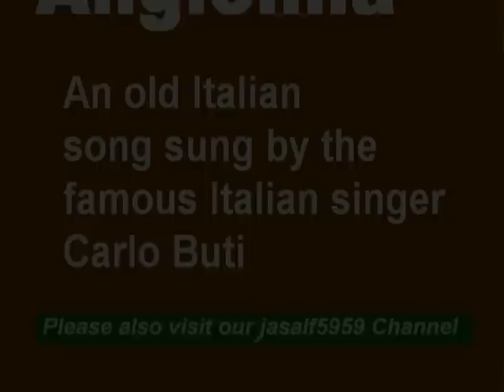My Choice 687- Carlo Buti: Angiolina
An old Italian song sung by the famous Carlo Buti.

ANGIOLINA - Lyrics

ANGIOLINA - Lyrics

Per restare sempre qui
mangio e bevo tutto il dì, Angelina,
Angelina,
adoro la tua trattoria.

Io consumo a profusion
pasta asciutta e polpetton, Angelina,
Angelina,
per stare con te in compagnia.

Angelina bella mia,
fra pranzi e cene
spendo quasi una follia.

Per te va in fumo
in un giorno la cinquina,
cara Angelina,
Angelina I love you.

Col mangiar che mando giù
peso già un quintale e più, Angelina,
Angelina,
io vado a finire in pazzia.

Tu mi piaci,
ma, cara mia,
vedo già che pel tuo amor
farò qualche fesseria, Angelina.

oh mia cara Angelina,
ANGIOLINA